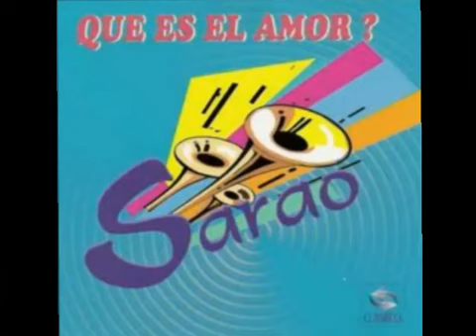Como tu eres.☆ Grupo Sarao.